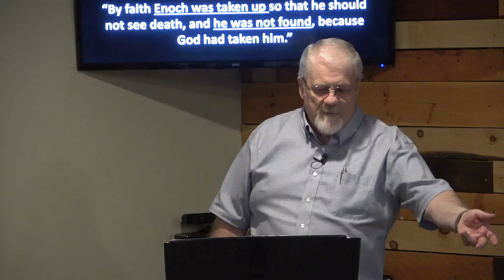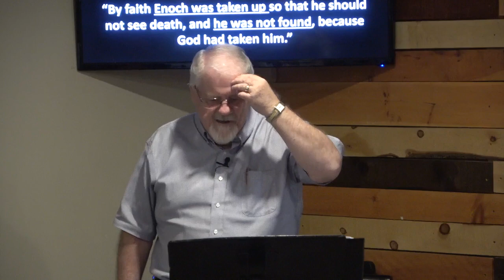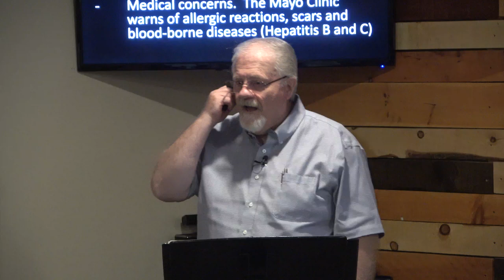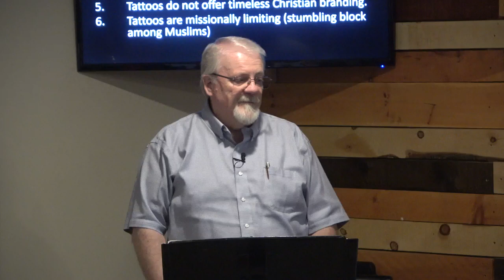2023 Oct 29 Q and A Sunday